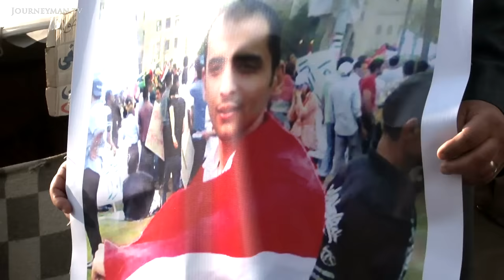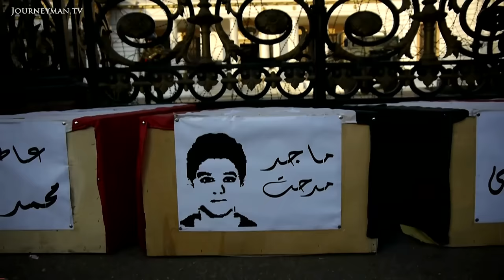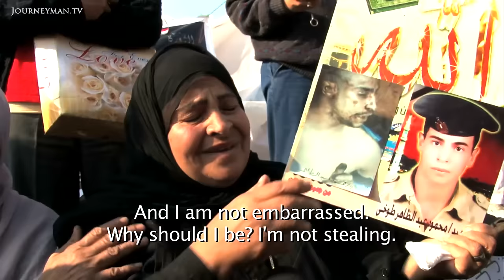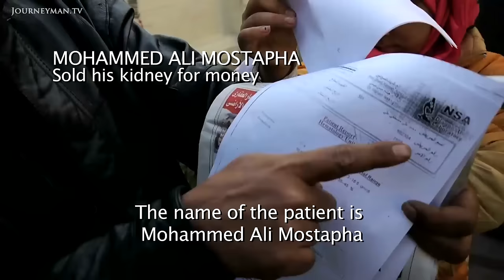Egypt's Economy Divides The Country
After The Party (2011)- An Economy in such chaos that the country has divided and who leads it has broken down in tears.

Egypt's tattered economy has reduced the newly-appointed PM to tears and protesters are increasingly divided. Yet some have vowed to continue fighting even if the recent elections have reduced their numbers.

"I won't leave this square until the military regime is removed", one man vows. But the Tahrir Square occupation has been undermined by the first round of elections, as well as by a relentless campaign by the state media to portray them as thugs. In contrast to the January 25th uprising, political parties have been outlawed in the square. "People are ready to forget what we fought for", one protester argues. As desperation mounts, can they hold on to the fight for change?

Reed Lindsay and Jihan Hafiz– Ref. 5350